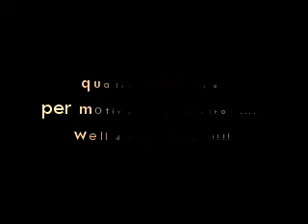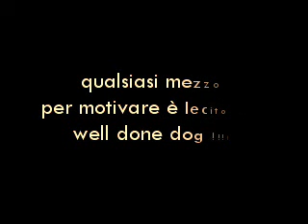Dog Valsugana RFC Training